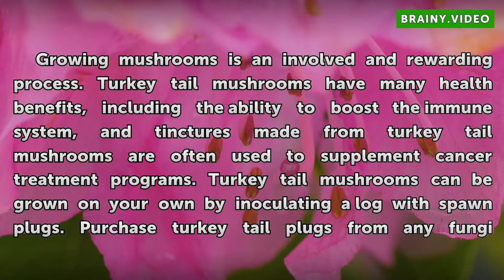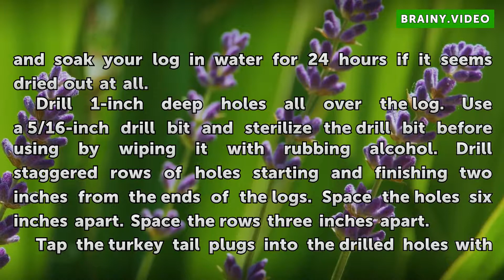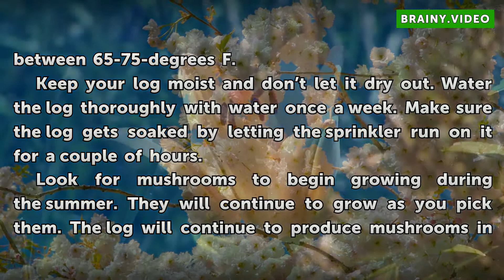How to Grow Turkey Tail Mushrooms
How to Grow Turkey Tail Mushrooms. Growing mushrooms is an involved and rewarding process. Turkey tail mushrooms have many health benefits, including the ability to boost the immune system, and tinctures made from turkey tail mushrooms are often used to supplement cancer treatment programs. Turkey tail mushrooms can be grown on your own by...

Table of contents How to Grow Turkey Tail Mushrooms
Things You'll Need 00:48